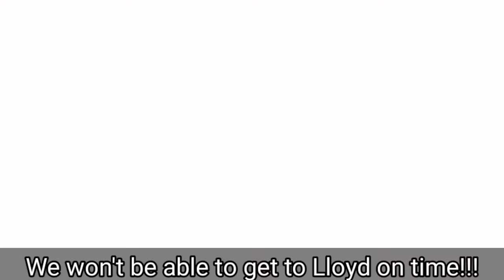Garmadon using desperate measures to get Lloyd back •Ninjago skit• °Gacha Skit° *S16 SPOILERS(?)*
I don't own characters or Ninjago: owned by LEGO

Characters:
Angry red boi: Kai
Worried Blue boi: Jay
Confused Tall boi with hat: Cole
Tall purple sassy boi: Garmadon
One done with Garm's shit: Wu
Strong Hot girl: Nya
Very Traumatized Green child: Lloyd
The one Garm was preying to: FSM